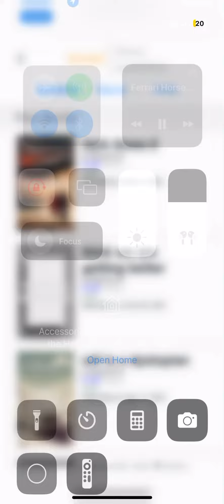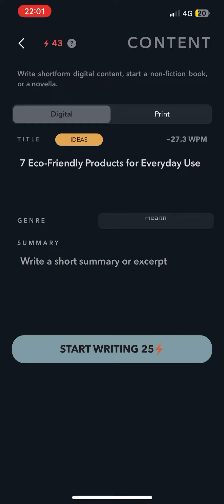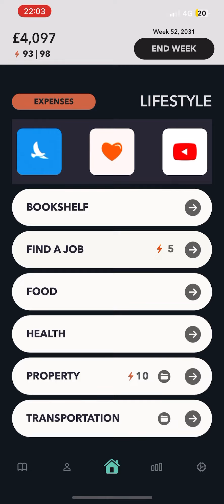Word life simulator ep 17